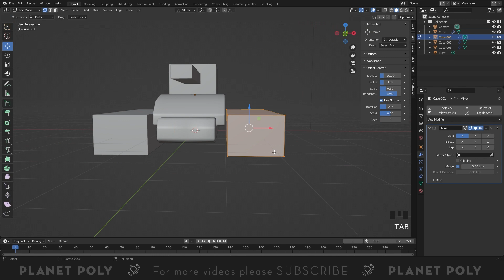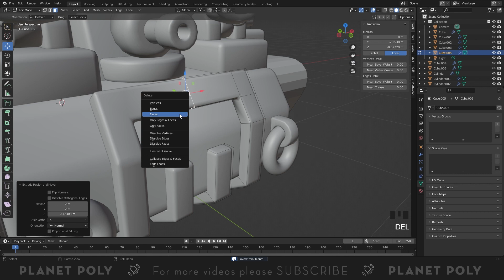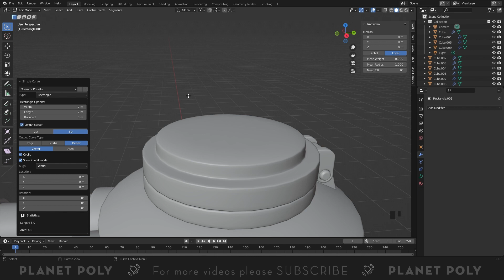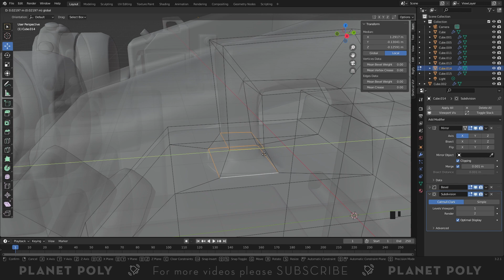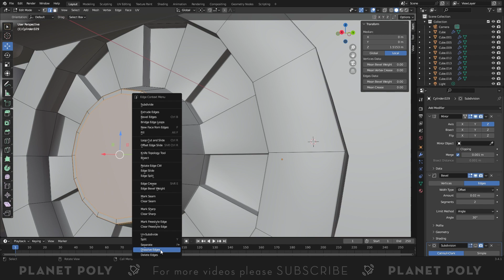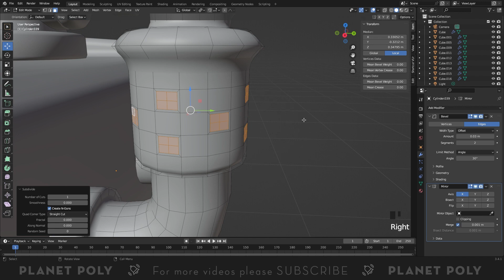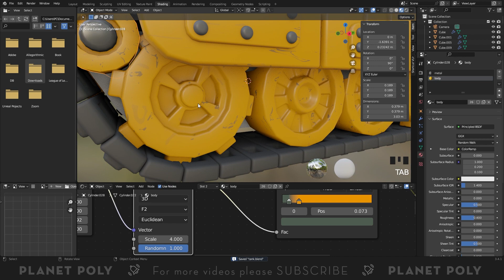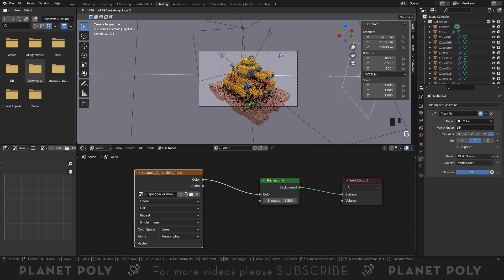Mini War Tank | Lowpoly 3d Modeling Timelapse Tutorial | PlanetPoly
3D modeling and rendering process video of lowpoly 3d illustration in Blender 3d tutorial. Rendered with Cycles Render | Planet Poly

Another Making of Timelapse Videos